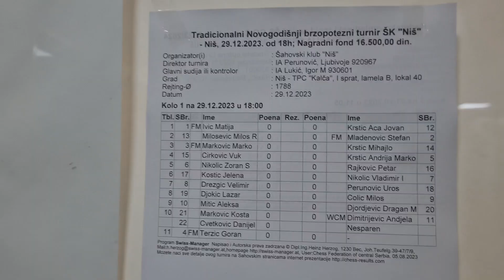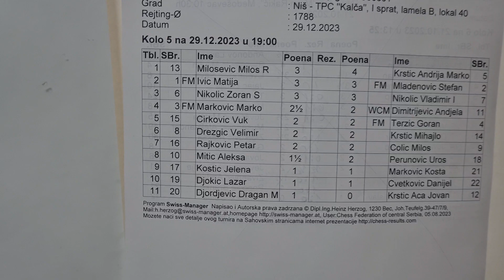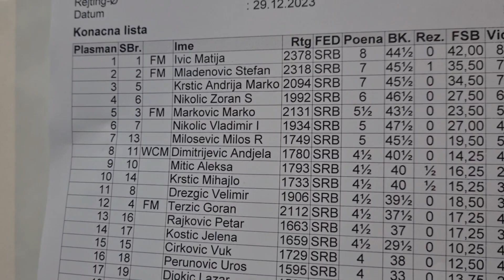Novogodišnji Turnir Niš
TC Kalča, AJK chess 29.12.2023. Matija Ivić- pobednik